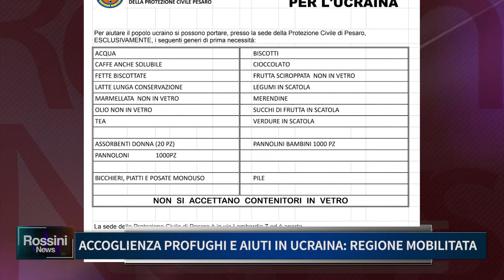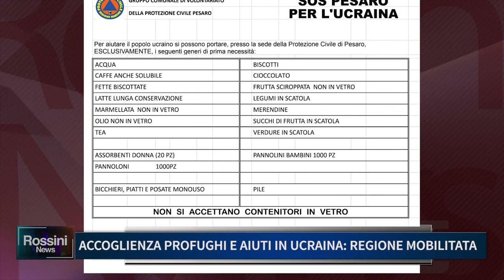ACCOGLIENZA PROFUGHI E AIUTI IN UCRAINA, REGIONE MOBILITATA